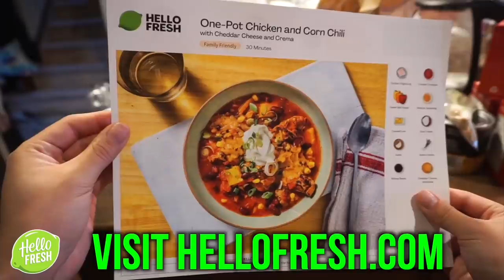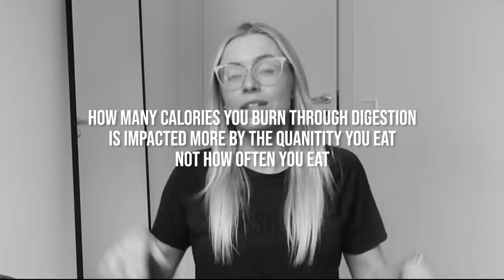TRYING MEGAN FOX'S DIET & WORKOUT ROUTINE | Restrictive or Realistic?!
Its Hot girl summer, so had to try to live like THE hot girl Megan Fox.
I tried the diet and workout of Megan Fox. Her ab workout, cardio, and workout circuit. Plus what she eats for breakfast, lunch, and dinner... we talk all about the myth of 5 small meals a day to boost your metabolism  and the truth behind celebrity diet.